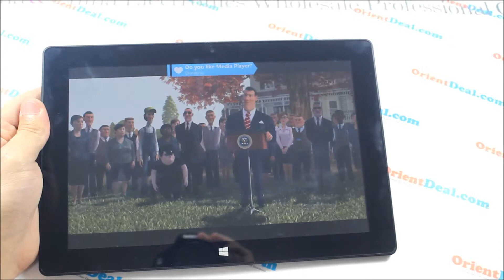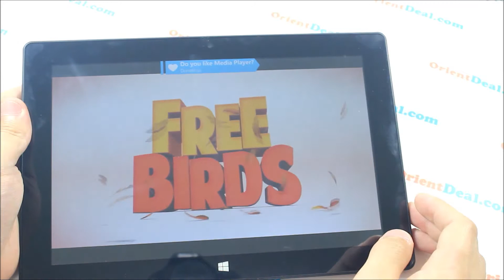First Impression OrientTab R100 - Windows 8.1 Tablet Full Hands On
OrientTab R100 is the latest Windows 8.1 tablet from China phone seller OrientDeal. This is the first impression review of it.

Based on the Windows 8.1 operating system, R100 can perfectly run all desktop applications (include .exe files). The CPU is quad core